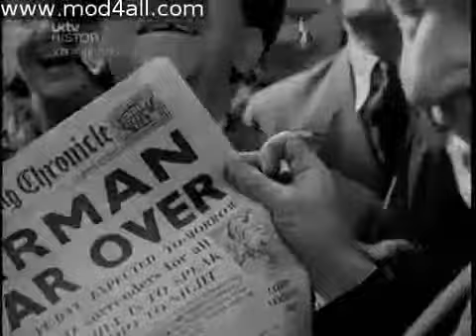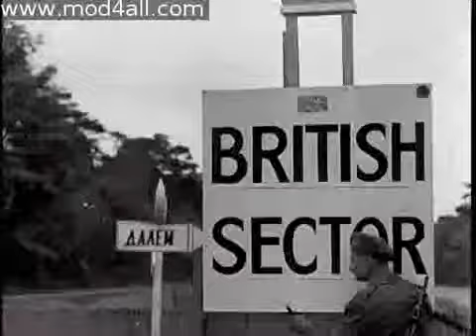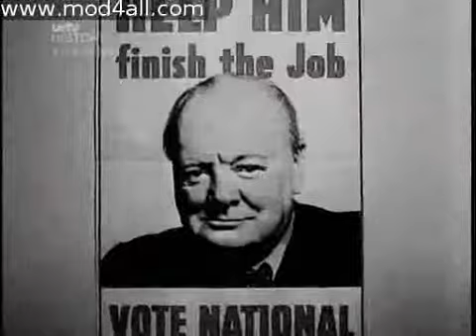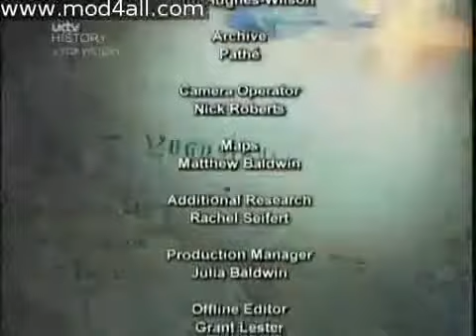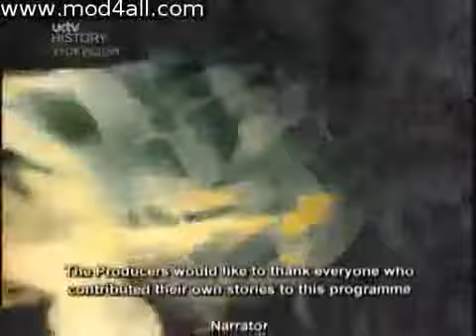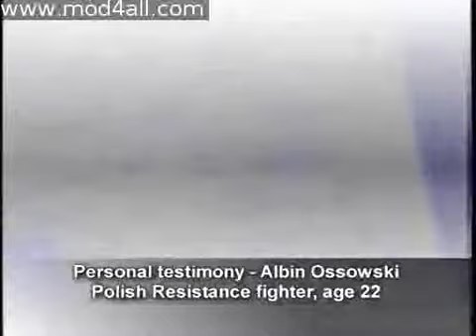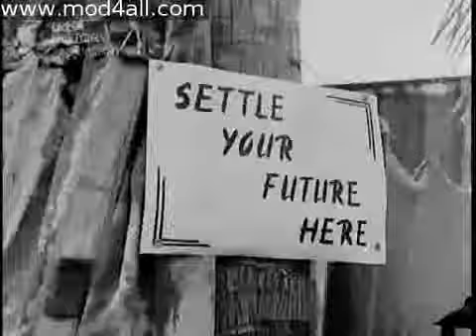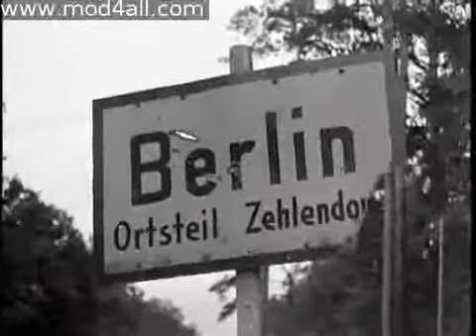mod4all 3 The Victors Carve Up Europe